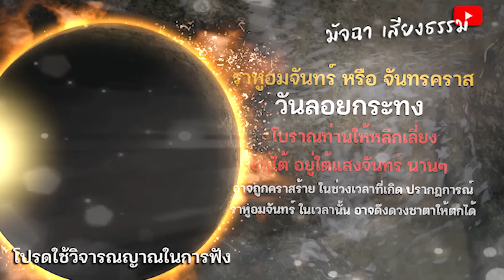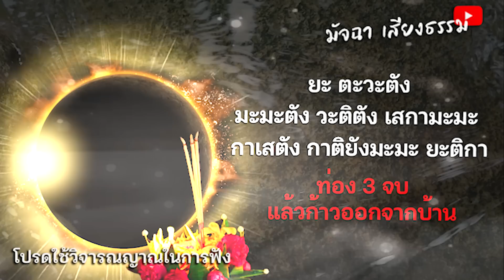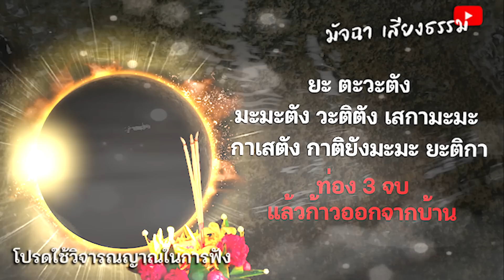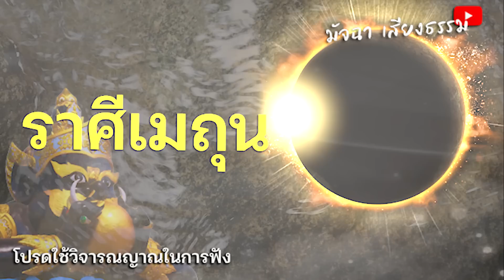เคราะห์ใหญ่ ราหูอมจันทร์ วันลอยกระทง 8พฤศจิกา65 งดดื่มกินกลางแจ้ง ระวังดวงตก อาจถึงฆาต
เคราะห์ใหญ่ ราหูอมจันทร์ วันลอยกระทง
8พฤศจิกา65 งดดื่มกินกลางแจ้ง ระวังดวงตก อาจถึงฆาต